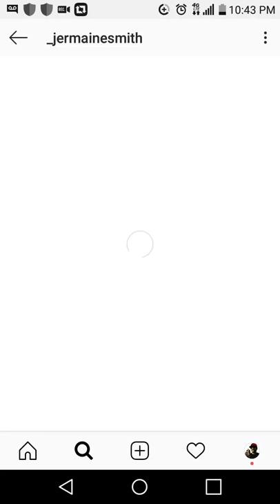ZX1400 TRAINS ASE DEVINE TO BATTLE SUICIDE,CLYDIVA AND RENEE 😭😭😭😭😭😭 NATION DOWN NATION DOWN